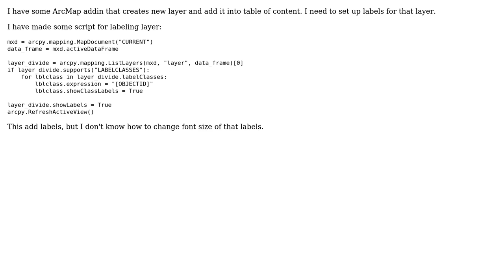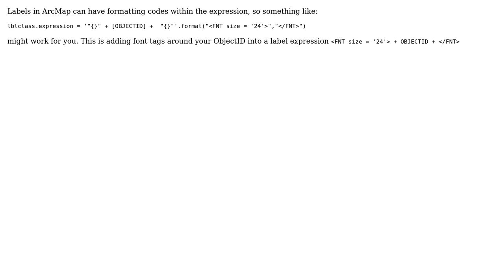GIS: Set label font size for layer via Python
With thanks & praise to God, and with thanks to the many people who have made this project possible! You are responsible for your own actions.